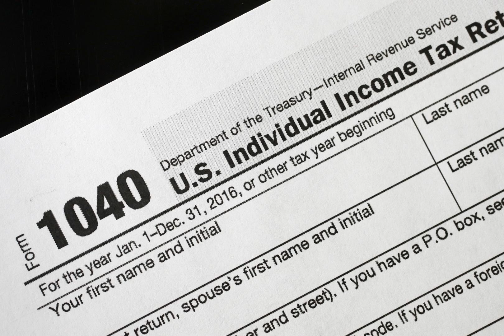Treasury Grants Further Relief On IRS Withholding Penalties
That represents a reduction from the regular threshold to avoid penalties of paying 90 percent of what is owed. Treasury had earlier this year reduced the normal 90 percent threshold to 85 percent.